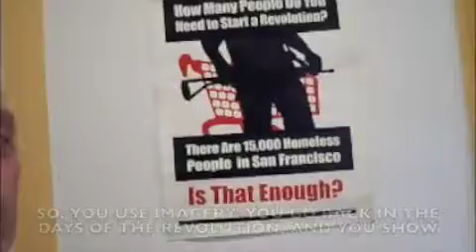PAUL BODEN HOW MANY HOMELESS PEOPLE DOES IT TAKE TO START A REVOLUTION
Paul Boden, Director of San Francisco's Western Regional Advocacy Project introduces an art poster  called "How Many Homeless People Does It Take to Start a Revolution?"